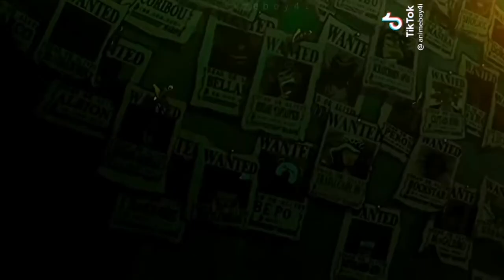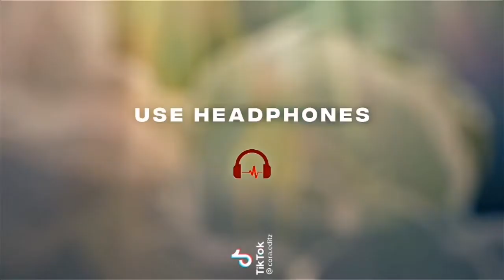ONE PIECE TIKK TOK COMPILATION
Hope u liked my ONE PIECE compilation ;3

On my channel Ill post anime edits, cosplays and memes ^^